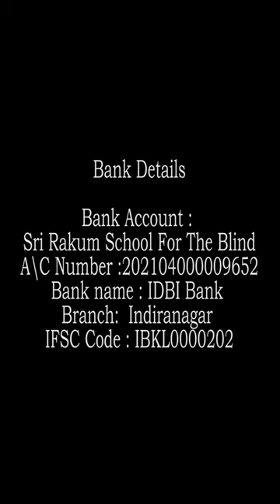IN- DEPENDENCE BY SWAMI RAKUMJEE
Independence Day speech by Swami Rakumjee, At Rakumjee Ashram Bangalore, Karnataka. On 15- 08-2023
part 1 of the 8 parts.